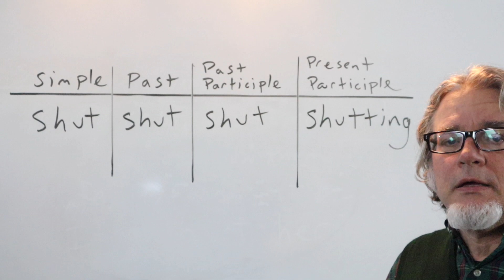shut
When you shut something, you close it: shut / shut / shut